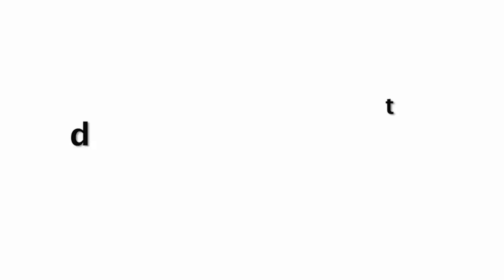हवा से उड़ी ड्रेस, यह क्या दिख गया ? Salman Khan Bhabhi Giorgia Andriani Dress Blow Up by Wind